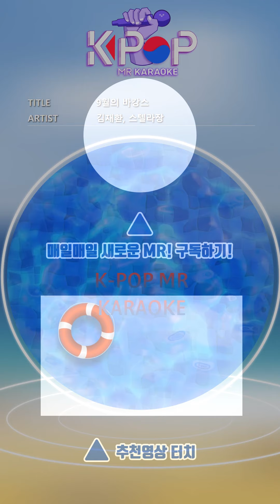[KPOP MR 노래방] 9월의 바캉스 - 김재환,스텔라장 (b1 Ver.)ㆍVacance in September - KIM JAE HWAN, Stella Jang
[Eng-Sub]

I can't sleep for some reason
Recklessly live
I'm just touching my cell phone
What's so busy
I can't go on vacation
Can I just spend this summer
What are you so worried about
I'm right here
Should we leave together now?
Even if it's not the sea
I don't have to go far
With you
Perception Vacation
Sneaker report every night in the alley
Hold hands with you
I just walk so good
Vacation in September
Honestly, I was sorry
I can't even go on vacation
But if you look at me smiling at my side
How grateful we are to be together
You're more than sunshine to me
I promised you a sweet break
This small bed feels like a small island
Girl let me love you
Repeated routines
One mana, one worry
Even the nagging of bored people
Throwing everything off
With a little lighter heart
Before we are late
Perception Vacation
Just tied hair
Comfortable T-shirt Slippers
Put your fingers together with you
Vacation in September
Even if the sea is not
The night alley where everyone is sleeping
With your arms folded
I'm so happy just by walking
Vacation in September

ⓒMusicen. MR